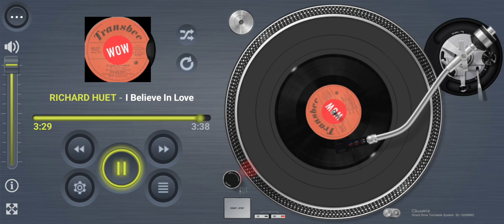RICHARD HUET I Believe In You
Title: I Believe In You
Artists: RICHARD HUET
Format: 7”
Label: Transbec BEC-779
Year: 1981
Composer: Roger Cook, Sam Hogin
Lyric (French): Richard Huet
Producer: A. Di Cesare
Publisher: Roger Cook/Cookhouse Music

Footnote:
This is French Canadian Richard Huet performing the Don Williams hit “I Believe In You”. Song composed by Roger Cook and Canadian singer songwriter Sam Hogin, who penned “When I Dream” for Crystal Gayle. This version of “I Believe In You” was released on 45 and LP via Transbec  Records way back in 1981. Richard also promoted the song with various TV appearances (see YouTube link at the bottom after the info). I Believe In You has been one of Roger Cook’s popular Country music covered recordings, artists including Bette Midler, Pattie Gold, Sean Wilson, CCW (Cornwall, Cook, West), Bill Phillips, Delroy Wilson, Boris Gardiner, George Moody,  Nick Ingman Orchestra, Nana Mouskouri and dozens more.
Here’s Richard TV performance on YouTube

Useless information composed by John Holman (chronology researcher for rogercook.com).